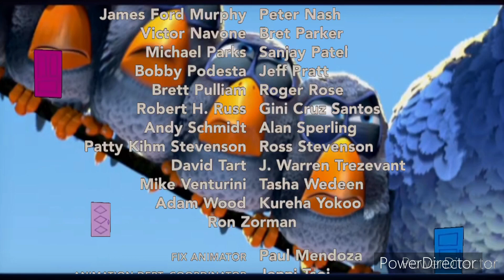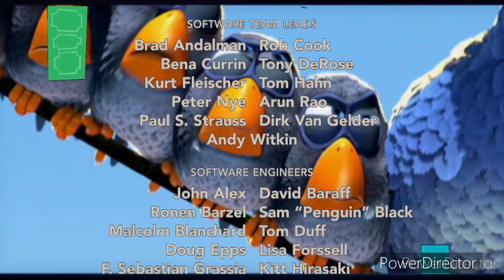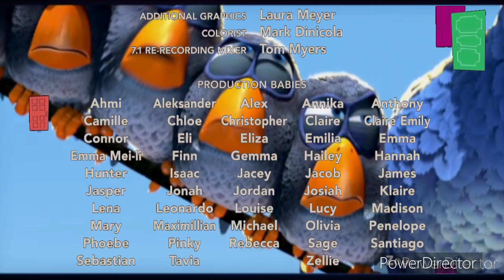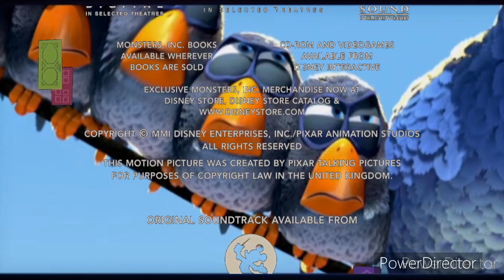6 de setiembre de 2022